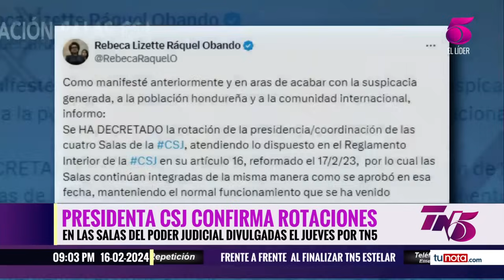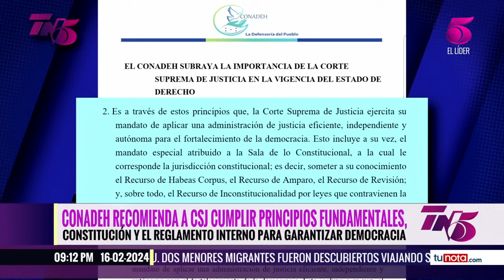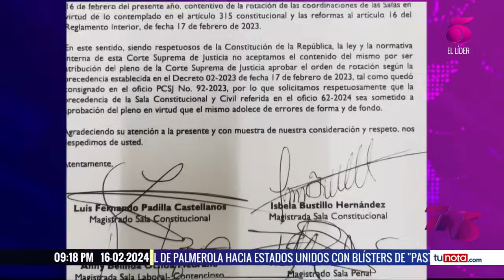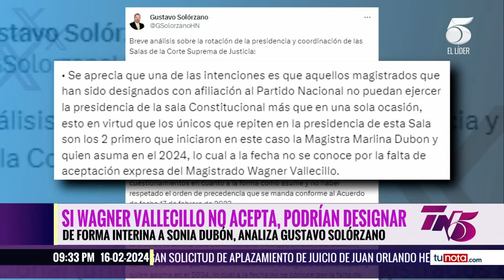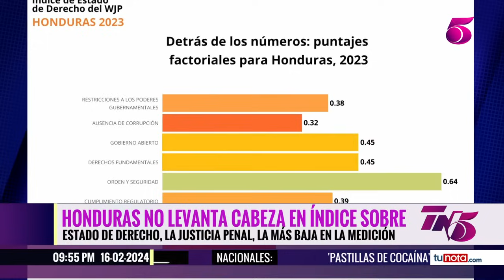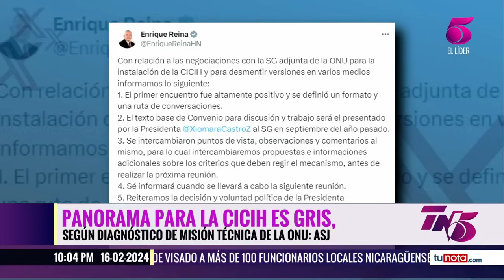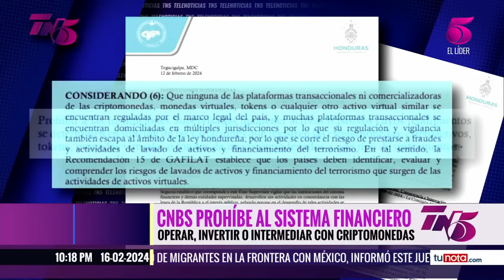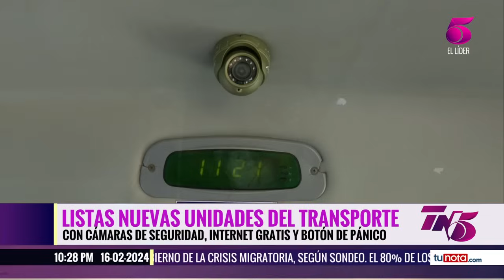TN5 Estelar - 16 de febrero 2024